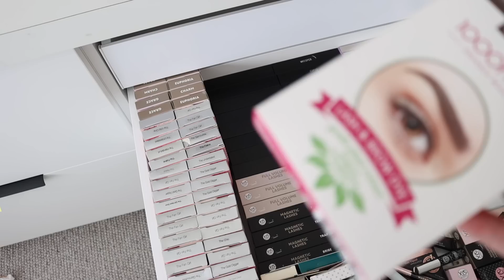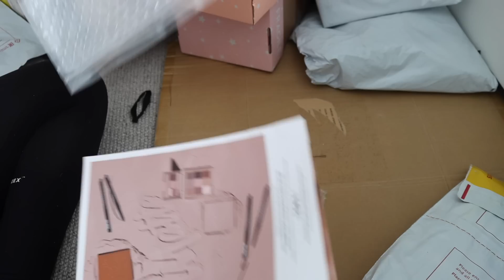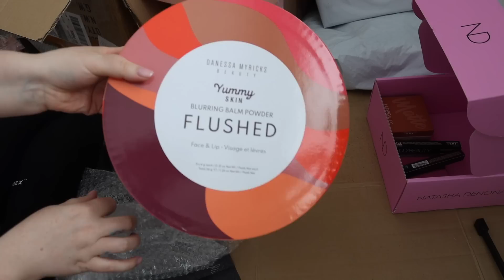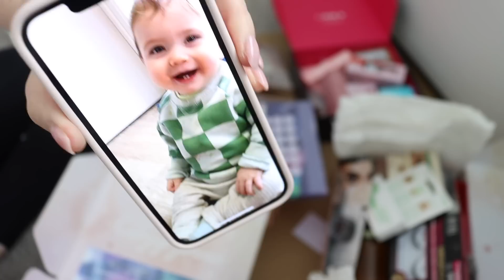organising my NEW beauty room 🛍️ pt 7 💖 PR packages unboxing, giveaway & hair tools!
Today we reclutter and put away a bunch of NEW pr packages, hair tools and accessories! I also put together some giveaway boxes for you all... rules are below!

- Comment a pink, purple or blue emoji on any of my latest 5 instagram posts (NOT my pinned posts) and tag a friend! Make sure you follow both myself and @xobeautyshop on instagram also
- Open worldwide, and i'll pick all of the winners next week so my xoBeauty team can ship the giveaway boxes out to you ASAP

MARKED WITH ^ = GIFTED OR MY BRAND

📫 P.O.BOX ADDRESS 📫
Shannon Harris
Palmerston North
NEW ZEALAND